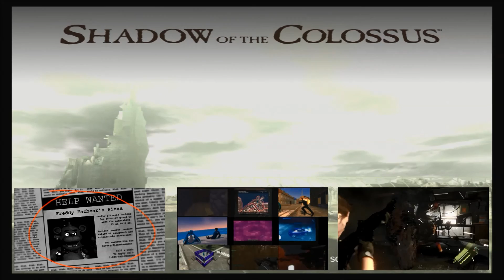Leap Off Into The Abyss - The Eleventh Colossus - Letsplay Shadow Of The Colossus Part 11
Hey there everybody, its ThatForgottonGuy here!

If you liked this video feel free to leave a like or a comment, and if you want to see more of my videos in the future feel free to subscribe!

If you want to see more videos I've done you can check my other videos out here:

If you want to play Shadow Of The Colossus yourself, its available on the Playstation Store for PS3.

Title: Stardust
Artist: From The Dust

Thanks again for watching and until next time, I WILL SEE YOU... IN THE FUTURE!